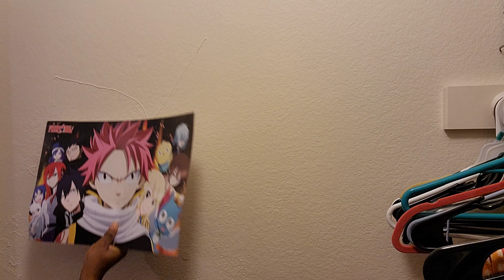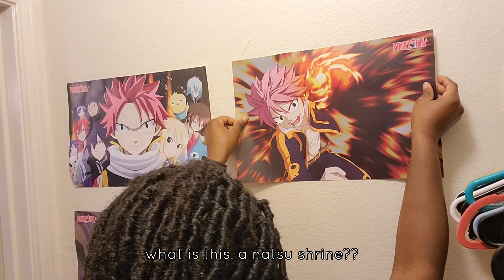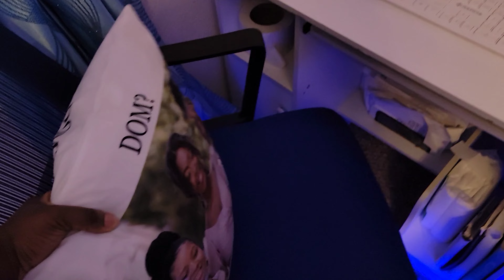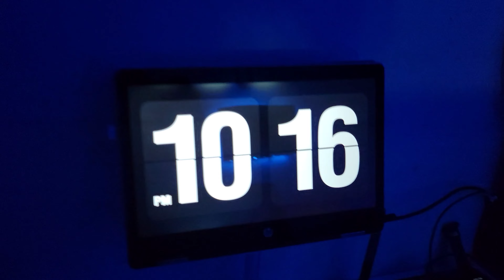extreme aesthetic bedroom makeover ( minimalist + tiktok ) buying my trendy dream bedroom +room tour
extreme aesthetic bedroom makeover ( minimalist + tiktok ) buying my trendy dream bedroom +room tour 2022!